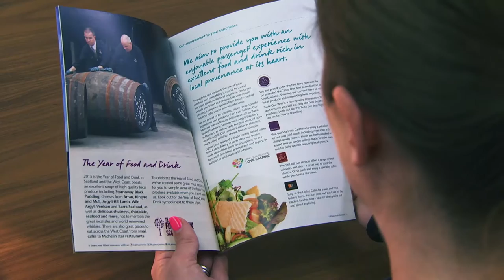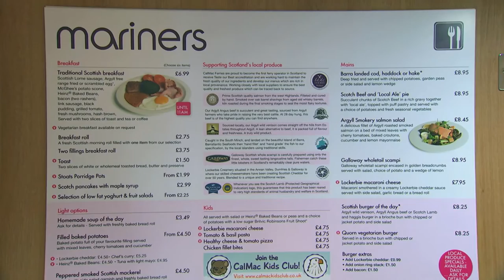Travel to beautiful destinations with CalMac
Explore your travel options with CalMac.  Its easy to visit beautiful destinations and islands on Scotland's west coast and see where we could take you next.